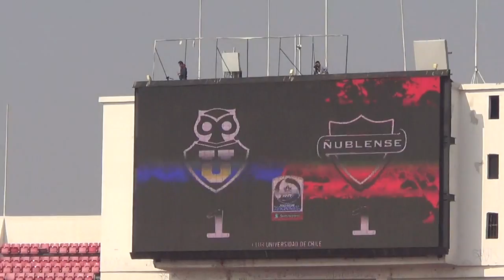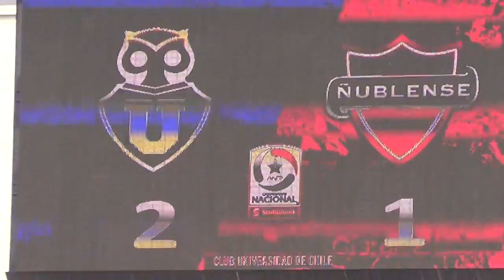U De Chile vs Ñublense Resumen del Partido (26/04/2015)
Aqui Tenemos El Resumen Del Partido de U De Chile (2) vs Ñublense de Chillan (1) En El Estadio Nacional